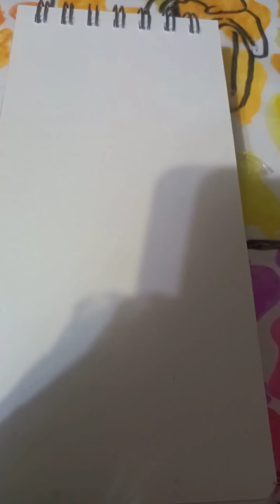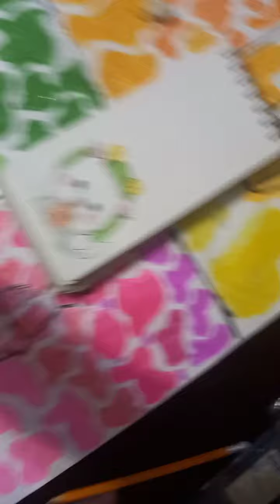Рисую Kavai котика (ПЕРВОЕ ВИДЕО)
Коментарии отключены , но я потом включу в следущем ролике завтра.🐲